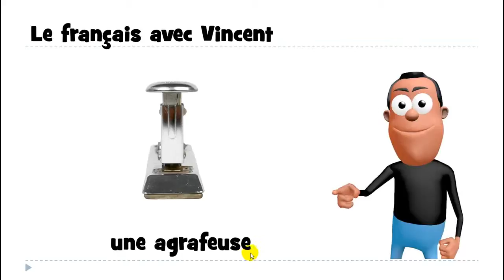Lær fransk # 1 mot # une agrafeuse